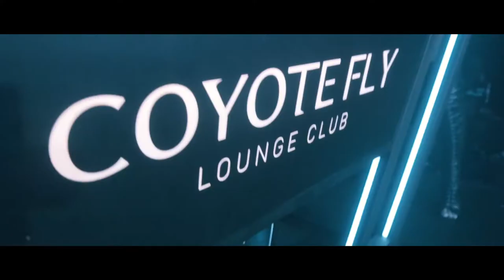Coyote Fly atmiņas 2015-2018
Atcerēsimies kopā mūsu Coyote Fly naktis, kurās piedzīvots tik daudz!
2019. gadā NEKAS VAIRS NEBŪS TĀ KĀ AGRĀK 🙌